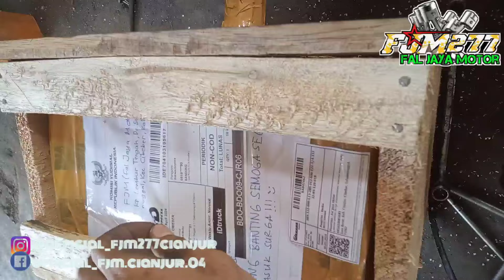MX ROAD TO KPH LOH, NGGK BAHAYA TA ?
Engine Custom by Official FJM277 (Fal Jaya Motor) Cianjur.
Untuk posisi bengkel kami di;
Kp. Lembur tengah RT/RW 007/001, Ds. Salamnunggal, Kec. Cibeber, Cianjur.

Untuk info soal harga Multy silinder, Rubah sudut klep, Porting polis, Naik strok, Balncing timah, Copy master kem, Bore up turing, Bore up harian, Bore up gt road race drag, Las cor, Oper bos boring,
Dan masih banyak lagi lainnya, bisa DM IG/FB kami